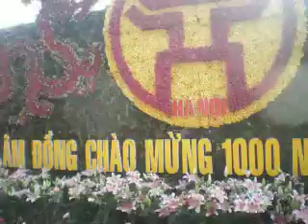HOÀNG THÀNH THĂNG LONG